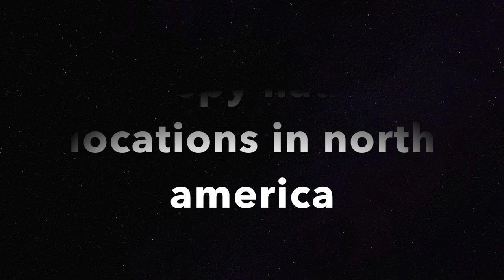4 CREEPY haunted locations in North America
4 creepy haunted locations in North America